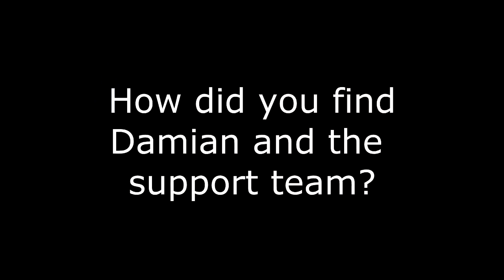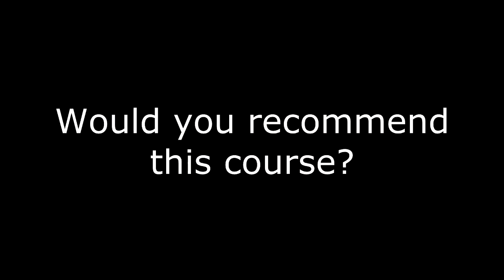Teach English In Thailand Reviews - International TEFL Organization Customer Reviews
How To Teach English In Thailand - iTEFL.org Reviews

Become a Certified Online English Teacher In Just 2-Weeks!
Internationally Recognised TEFL/TESOL Certificate. No Experience or Qualifications Required!